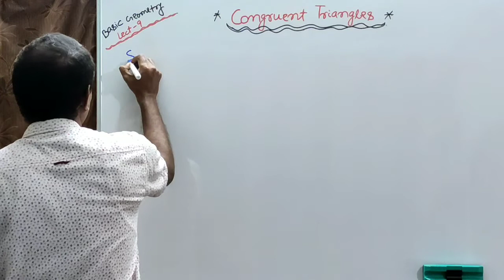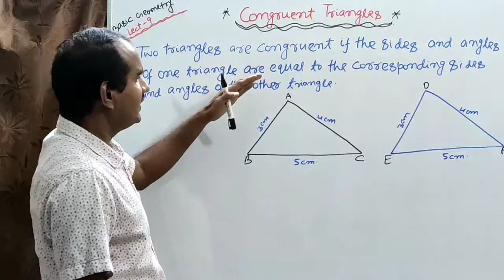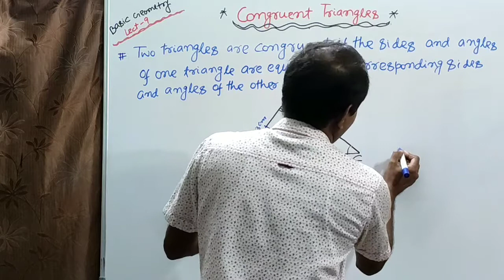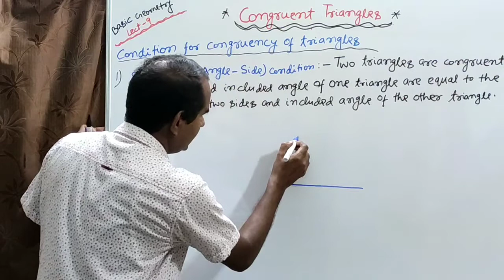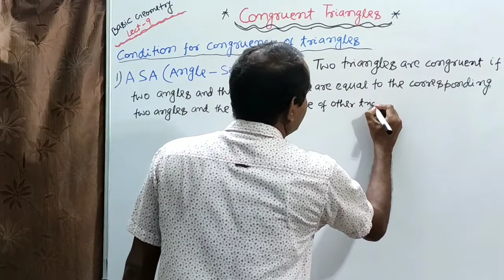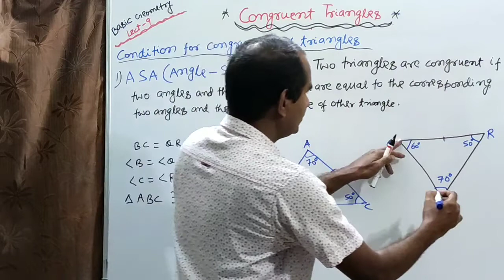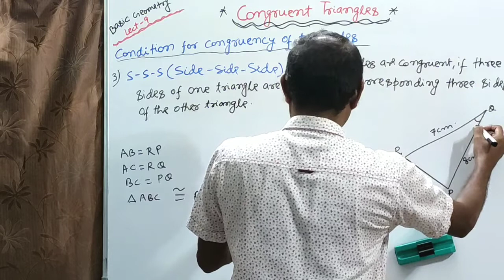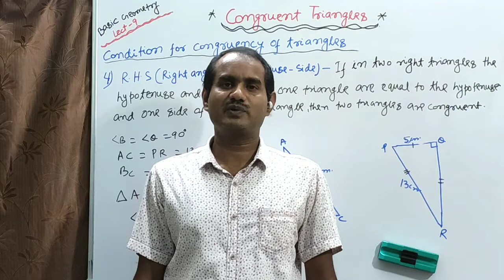Congruent Triangles , Basic Geometry Lecture -9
This is Lecture -9 on Basic Geometry. I have covered concepts such as congruence and similar figures , congruent triangles and conditions for their congruence . I have also done some questions on this topic.

TO UNDERSTAND THIS VIDEO CLEARLY YOU MUST SEE OUR PREVIOUS VIDEOS ON Geom
etry

Links for  Geometry Lectures ( Part)